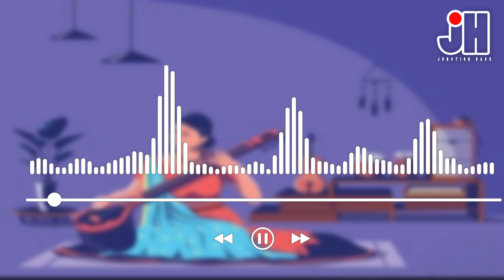സംഗീത സാന്ദ്രമായ വീട് 😅😅😅 ചായ ചോദിക്കുന്നതും മറുപടിയും സംഗീതത്തിൽ😄😄